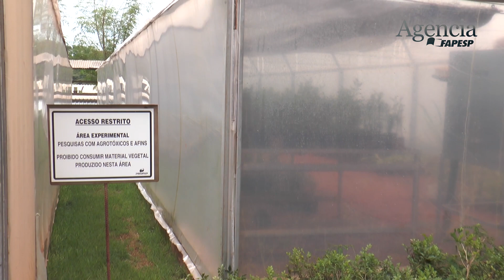Empresa paulista produz 40 milhões de ácaros ao ano para o controle biológico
Nos últimos 12 anos, a utilização de agroquímicos no Brasil aumentou 172% enquanto que no resto do mundo o crescimento foi de 90%. No Brasil, especialistas desenvolvem um modelo de controle biológico apropriado às características da agricultura nacional.

Criada em 2006 na EsalqTec, a Promip desenvolveu seus dois primeiros agentes biológicos com apoio do Programa FAPESP Pesquisa Inovativa em Pequenas Empresas (PIPE).

Leia mais sobre estratégias de uso de agentes naturais para combate a pragas agrícolas